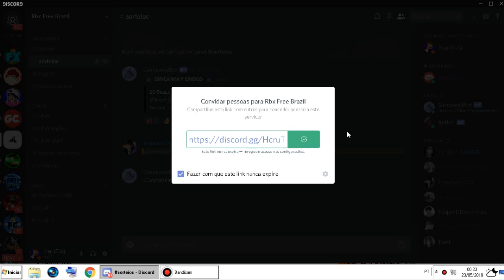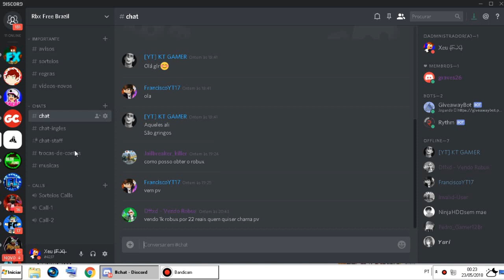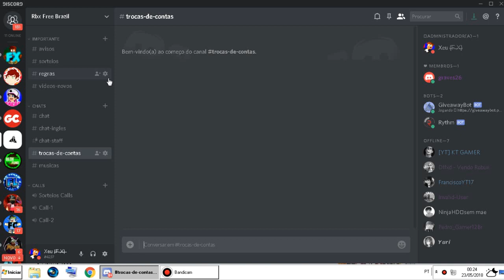COMO GANHA ROBUX no ROBLOX DE GRAÇA !!!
✘Me Abra ( ͡° ͜ʖ ͡°) ✘